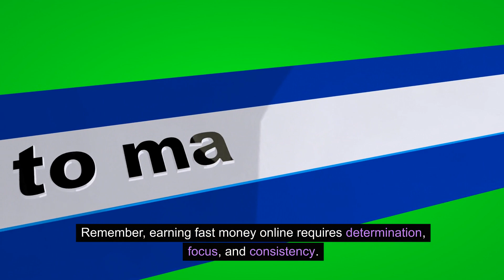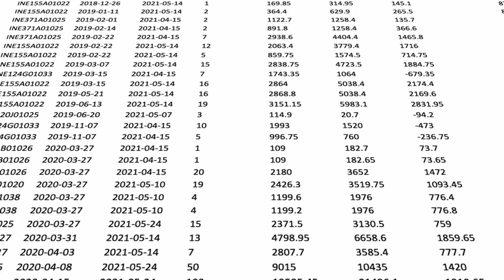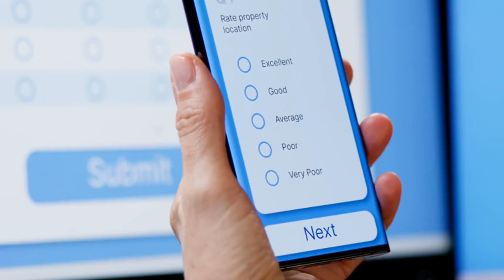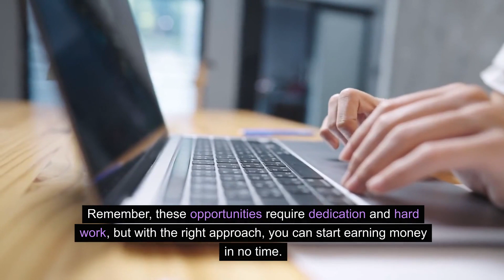Speed up how to make money online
Unlock the secrets to fast money online with insights from successful digital entrepreneurs. Discover how to create a lucrative home-based business and achieve financial freedom in a few simple steps. Watch now and learn how to make real money!@PassiveIncomeJourney777

1. Our videos have no negative impact on the original works.
3. Our videos are transformative in nature.
4. We only use the audio component and small portions of video footage when necessary.